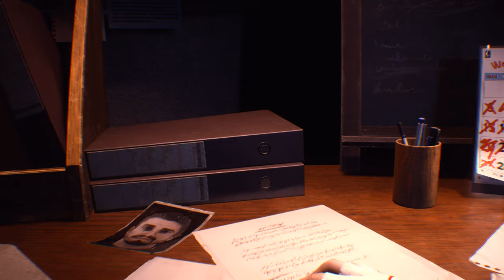Resident Evil 3 Remake mod Jill Valentine Bad Cop Medic Outfit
Created by  Arison_C , Alphazomega

 Mod shop
Sorry